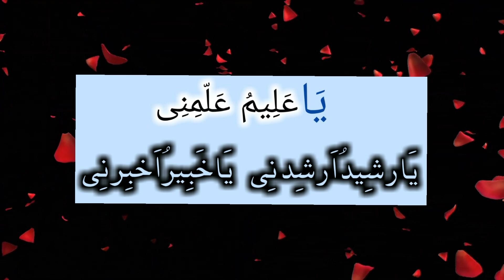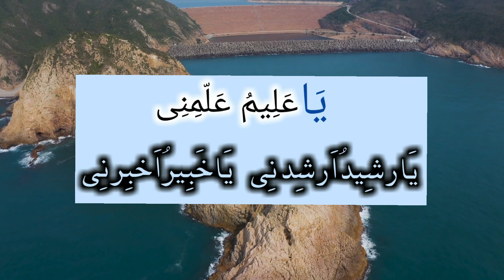Wazifa ke asrat malom krain | کسی بھی وظیفہ کامیابی ناکامی وظیفہ کرنے سے پہلے معلوم کریں